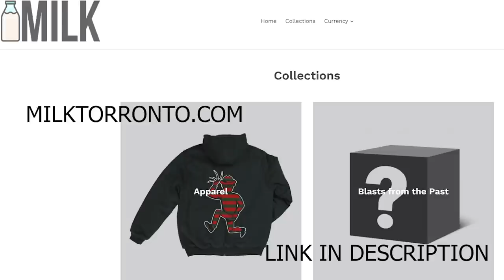කමාජ් සමඟ LEVEL UP ❤️ | ඩොලර් $700 යෙන් පටන් ගත්ත ශ්‍රී ලාංකික ව්‍යවසායකයා කැනඩාවේ සිට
නොකඩවා මාස 8ක් පුරාවට ඔබ සමග එකතු වූ ගමනේ සුවිශේෂී මං සලකුණක් සනිටුහන් කිරීමටයි අද Tri-Angle අපි මේ සූදානම. මේ දවස අපි තුන්දෙනා වගේම අපේ ප්‍රේක්ෂක ඔබත් ඉස්පාසුවෙන් බලා සිටි දිනයක්.
Entrepreneurship කියන්නෙ කුමක්ද ? Hustle Life කියන්නෙ මොකක්ද ? මේ අතර තියන සහ-සම්බන්දය කුමක්ද ? ඒ වගේම තමන්ගෙ Passion එක ස්වකීය රැකියාව බවට පත් කරගන්න පුලුවන්ද? ඔව්, මේ හැම දෙයක්ම මැනවින් පැහැදිලි කරන්න පුලුවන් හොදම පුද්ගලයා තමයි "කමාජ් සිල්වා" කියන්නෙ. ශ්‍රී ලාංකීය තරුණ ව්‍යවසායකයන් අතර ප්‍රමුඛයෙක් වගේම පුරෝගාමියෙක් වන මොහු ශ්‍රී ලාංකීය නාමය ලෝකය අභිමුවට ගෙන ආ නිහතමානී දැවැන්තයෙක්. "Sneaker Tub" හරහා ලොවක් හදුනන කමාජ් අයියා අද ඔහුගේ වටිනා කාලයෙන් බිදක් අපිත් සමග ගත කලේ ඉතාමත් වටිනා දැනුම් කරුණු රැසක් අපත් සමග හුවමාරු කරමින්. කමාජ් අයියාට හදවතින් ස්තුතිවන්ත වෙන ගමන් මතක් කරන්න ඕන කරුනක් තියනව. Level up concept එක ඔබ සැමගේ ජීවිත වලට සමීප කරන්නට වෙහෙසෙන  අපි දිනෙන් දින step by step ලොකු ගමනක් ඇවිදන් යනව කියල දැනෙනව. වෙනද වගේම අදත් රසවත් සහ හරබර episode එකක් අපි ඔබ වෙත රැගෙන එනව. සති 32ක් පුරාවට අපත් සමග අත්වැල් බැඳගත් ඔබ සැමට ජය! ඒ වගේම ඔබේ අදහස් උදහස් අපිට කියන්න, episode එක හොඳයි නම් like කරල share කරන්න. Adios Amigos ✌️

Apple Podcast : In the app please search for Tri-angle podcast